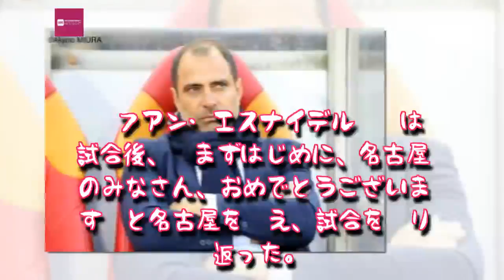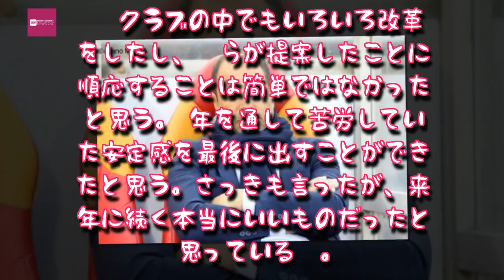Entertainment News 247 - 「同点ゴールが分岐点だった」…千葉・エスナイデル監督「来年につながる」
「同点ゴールが分岐点だった」…千葉・エスナイデル監督「来年につながる」
エスナイデル監督が今シーズンを総括した [写真]=三浦彩乃
　J1昇格プレーオフ準決勝が26日に行われ、名古屋グランパスとジェフユナイテッド市原・千葉が対戦した。千葉はラリベイのゴールで先制しながらも逆転を許し、2－4で敗戦。J1昇格は叶わなかった。
　フアン・エスナイデル監督は試合後、「まずはじめに、名古屋のみなさん、おめでとうございます」と名古屋を称え、試合を振り返った。

「一番難しい先制点を取るこはやれたと思うが、その後ゲームのすべてを支配することはできなかった。ただ、悪くはなかった。引き分けにされたゴールがこの試合の分岐点になったのではないかと思う」

「ただ試合の分析どうこうの前に、選手の努力、見せてくれた態度に本当に感謝しているし、今回の結果は来年につながるものだと思う。サポーターの方にも本当に感謝している。今年ずっと1年間応援に来てくれたことに関して、そういう意味では来年は今年よりも良くしないという気持ちに一層させてくれます」

　J1昇格はならなかったが、シーズン終盤に7